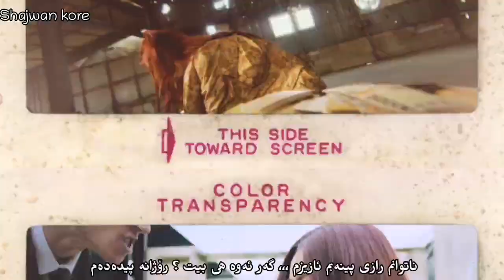Jessi - What type of X ( Kurdish sub ) HD